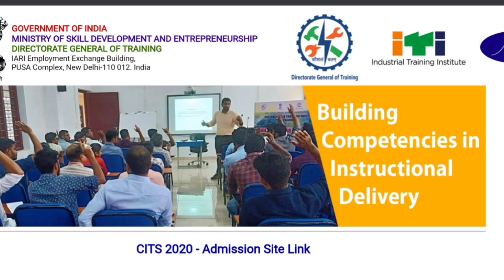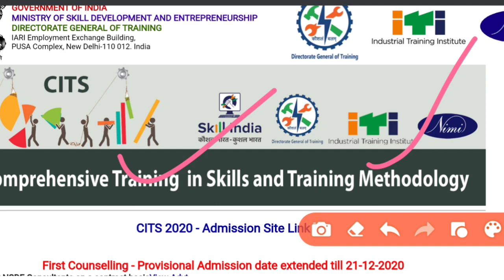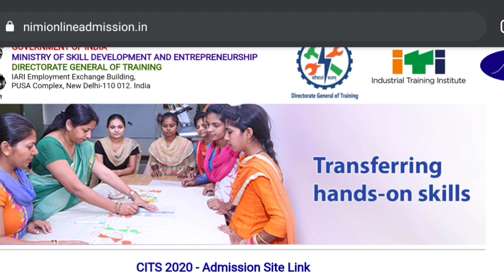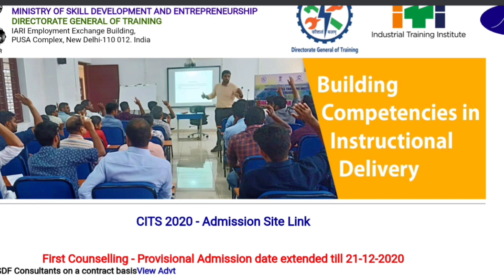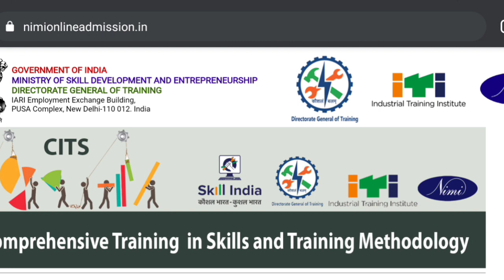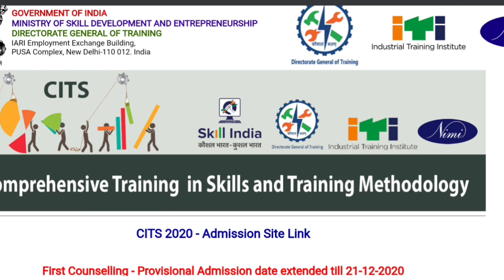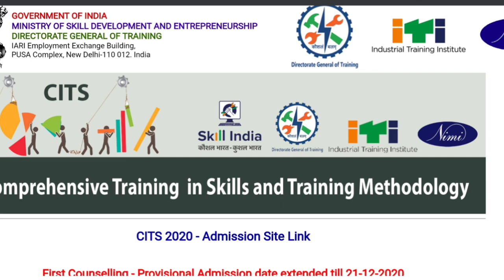iti प्रमोशन पे आया DGT का जबाब। परीक्षा दे चुके छात्रों के साथ नाईंसाफी। iti today news | iti update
electrician
iti second year workshop calculation
and science
fitter

2020, iti result 2020,iti result 2019,iti result, iti passing
2019 ncvtiti result 2019 bihar,iti result grace mark,iti
2020,iti back paper 2020,iti ncvt exam 2020,iti exam
june 2020,iti admission 2020,iti back paper exam
2020,iti online exam 2020, iti vacancy 2020,iti updates
2020,iti new updatesi 2020,iti ncvt time table 2020, iti
2020,iti update 2020,iti new update 2020, latest iti govt